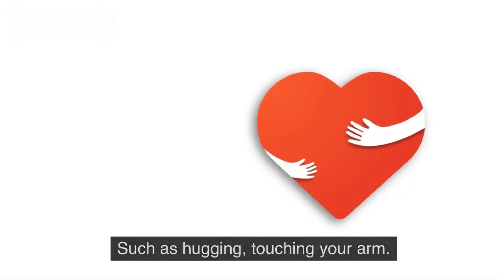6 Signs a Girl Wants More Than Just Friendship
In this captivating video, we delve into the intriguing world of relationships and decipher the subtle signs that indicate a woman wants more than just friendship. From increased physical contact to emotional intimacy, we explore the various cues that can help you navigate the complexities of romantic connections. Whether you're looking for love or simply curious about the signals people send, this video is packed with valuable insights and practical advice. Join us on this journey of decoding the mysteries of human connection!
FriendshipToRomance
Mind over matters
Don't miss out on the opportunity to join our ever-growing community of passionate viewers. Sharing is caring, so spread the word and let your friends and family know about this incredible channel. Together, we can create an unforgettable YouTube experience.